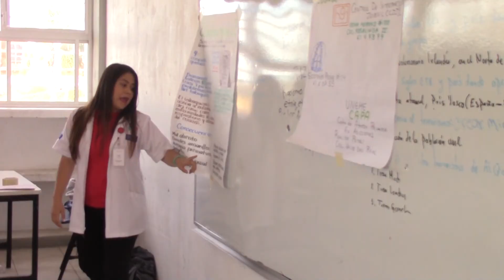REALIZAN JORNADA DE PREVENCIÓN CON MOTIVO DEL DÍA MUNDIAL SIN TABACO